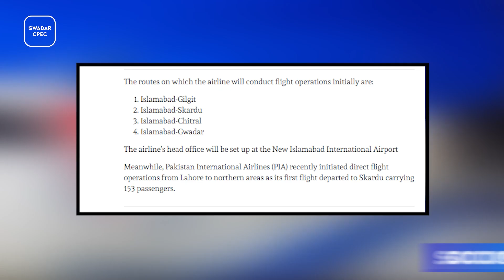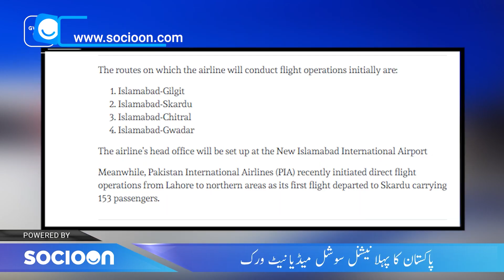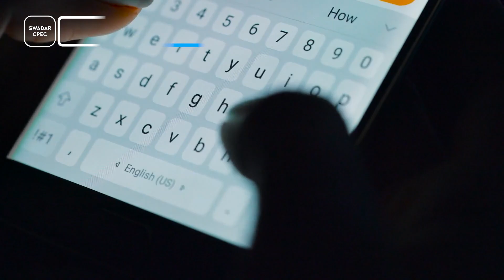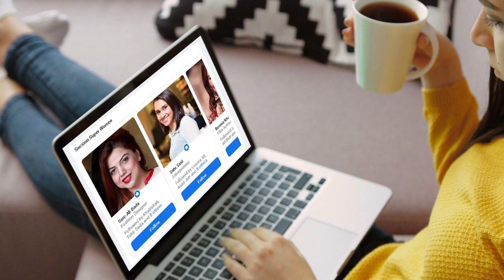North Air Pakistan Is A New Airline To Travel Gwadar, Gilgit, Chitral and Islamabad in 1 Day